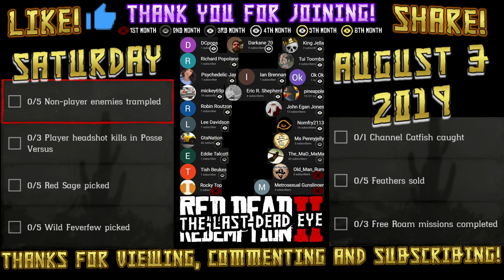Daily Challenges Wild Feverfew Red Sage Channel Catfish Locations RDR2 Red Dead Online 8/3/19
Red Dead Daily Challenges "List and Locations" for Saturday, August 3, 2019 (8/3/19).